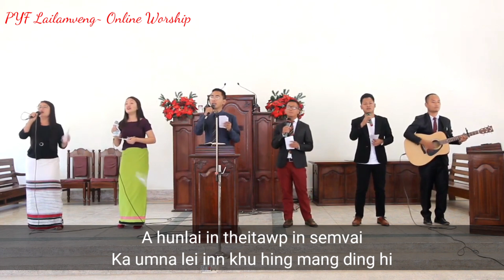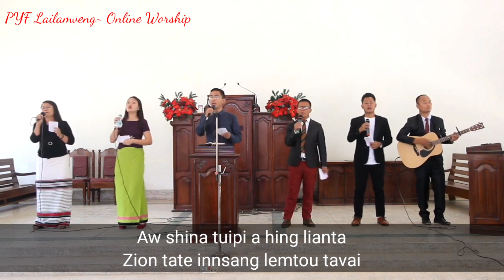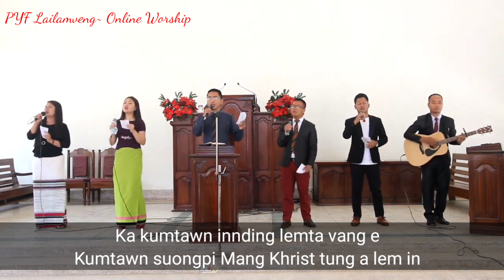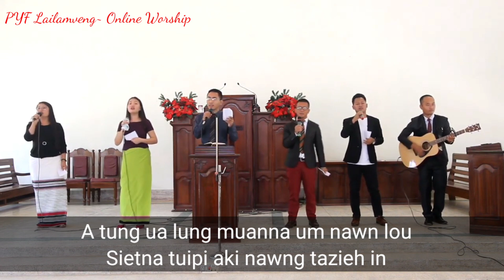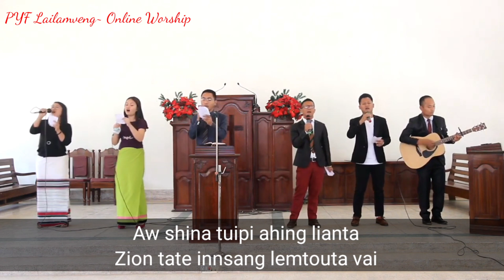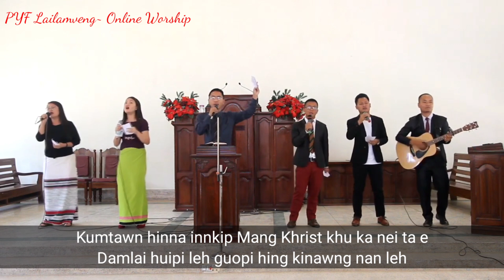KA KUMTAWN INN (Lathabu No. 623) || PYF Lailamveng Online Worship